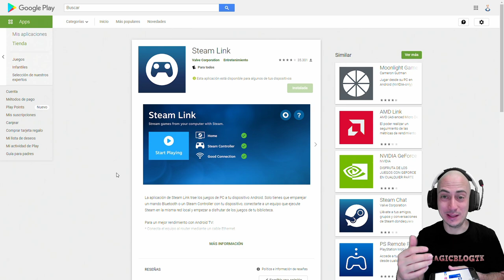¿Cómo jugar Yu-Gi-Oh Master Duel en dispositivos móviles?